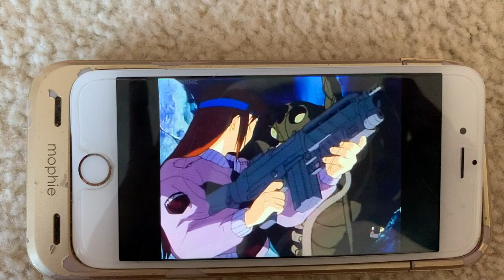Koume Yelling at Yaegashi for Taking Too Long with the Data